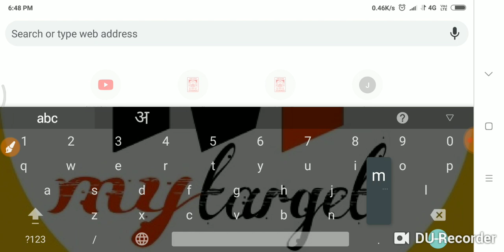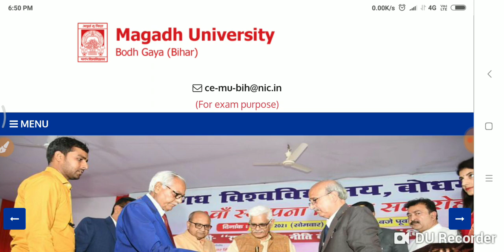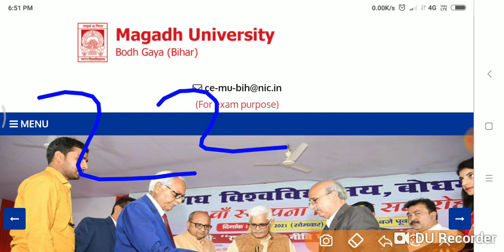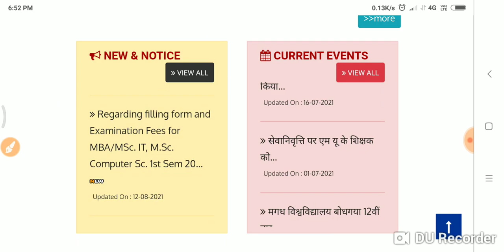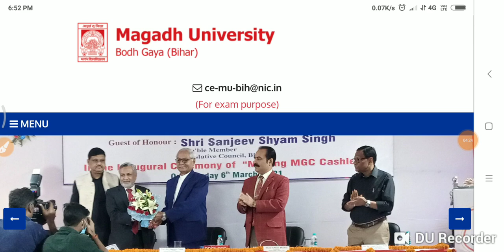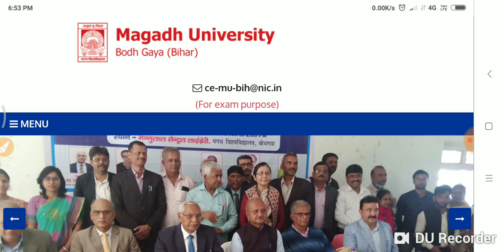Magadh University 2018 -21 -2019 -22 परीक्षा New Notice जारी जरूरी सूचना देखों Live....।